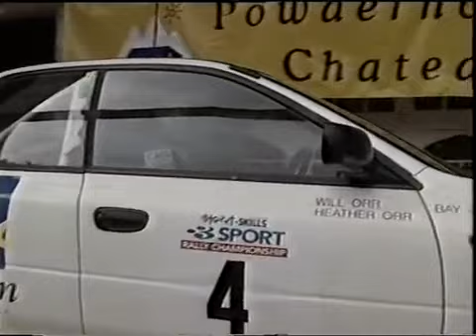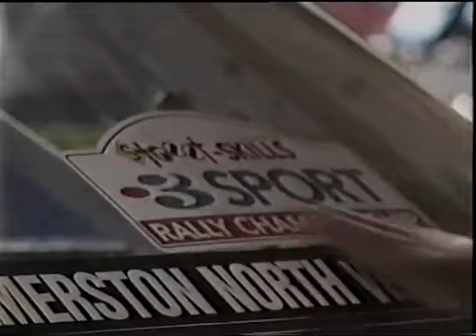1995 NZRC Div2 Rd2 Powderhorn Ohakune Rally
TV footage of the Wellington Car Clubs Ohakune Rally. Round 2 of the 95 NZRC